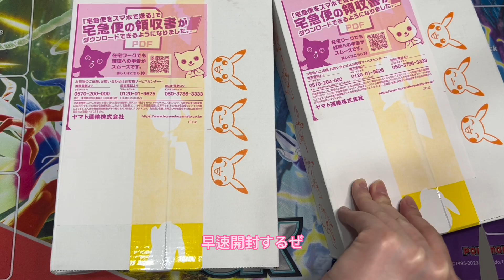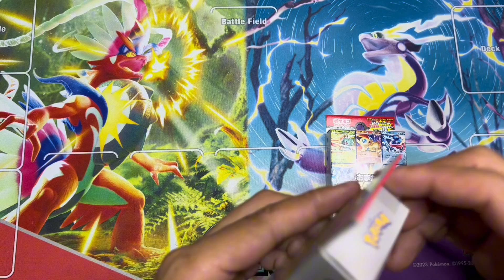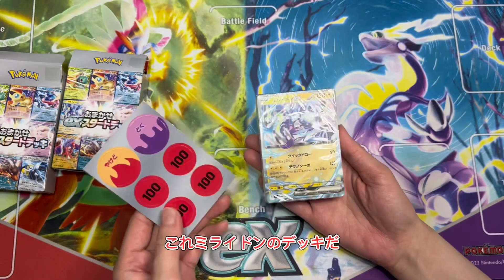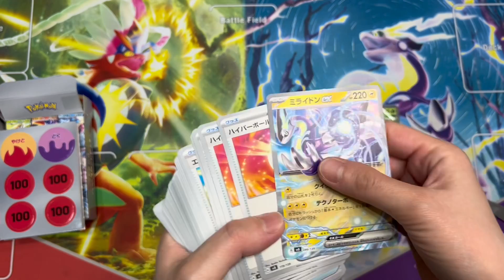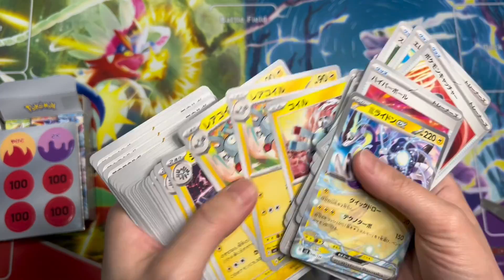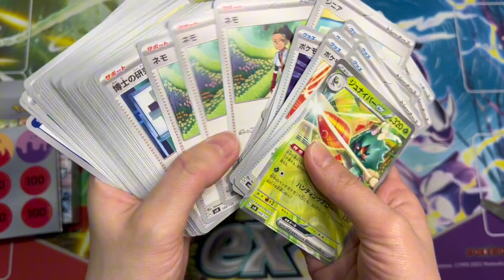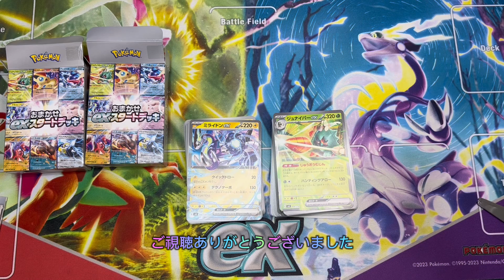【開封動画】ポケモンセンターから届いた荷物の中身は？？ 【ポケカ】部活動38日目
今回はポケモンセンターから届いた箱を開封していきます。
最近いろいろ購入してるのでなんだったかな～？？笑

＊最後ぐだります🙏

↑151噂の神パック引いちゃった動画はこちら

初めましてあそび倶楽部と申します。

我々あそび倶楽部一同は色々な遊びをあそび尽くす動画を提供していきます‼︎

✨Twitterアカウントが出来ました✨

✨Instagramアカウントが出来ました✨